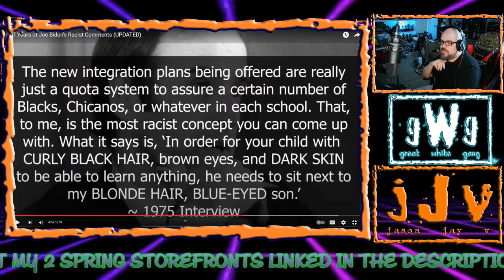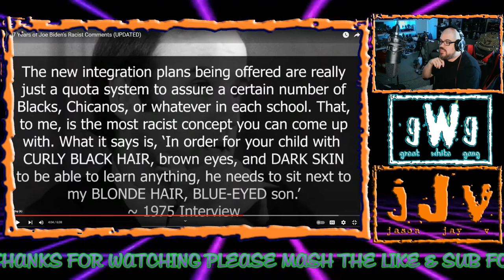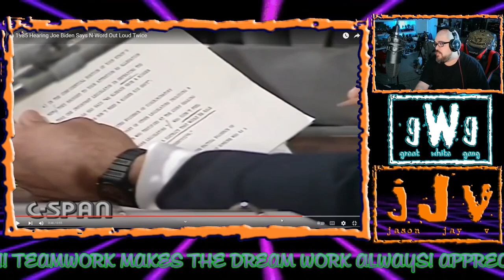47 Years Of Joe Biden's RACIST Comments | JJV Reacts/Reviews